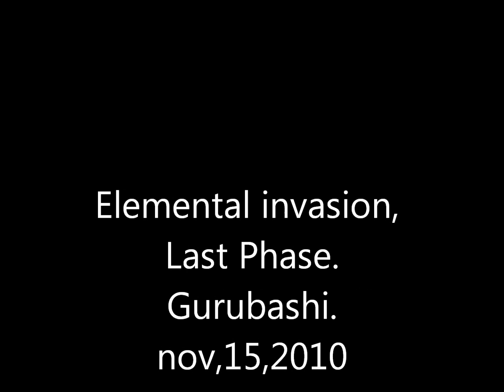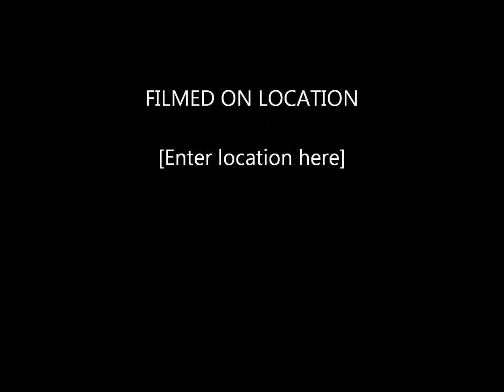Pre cataclysm elemental invasion event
nov 15, 2010 , Cataclysm pre-launch event: elemental invasion.

Edit: Back when I had no idea how to use any sort of editing tool.